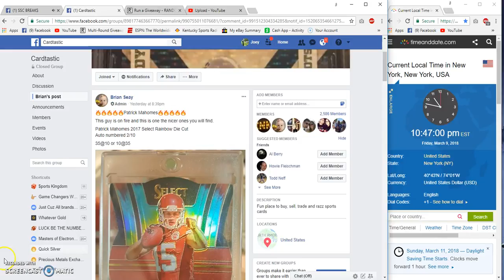Brians Patrick Mahomes TYe Dye